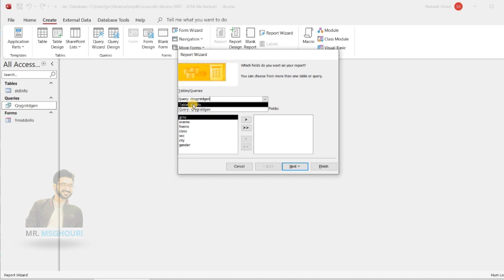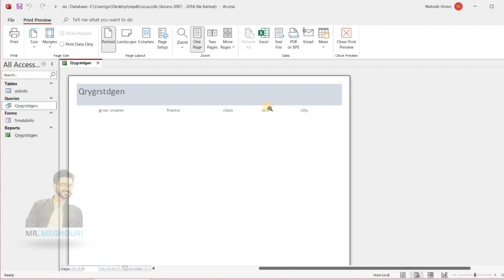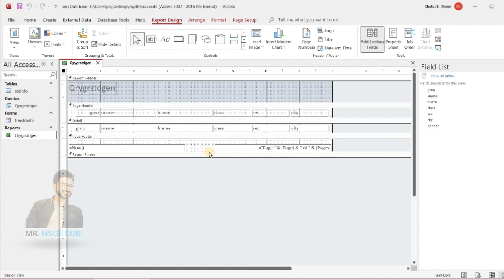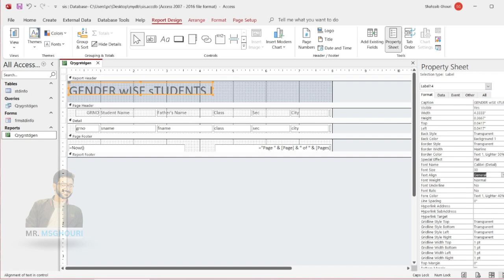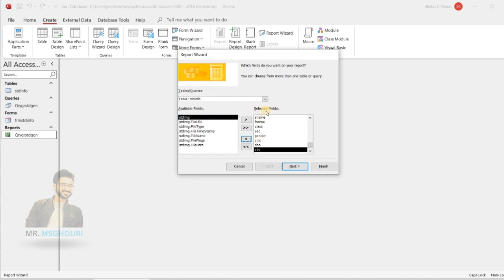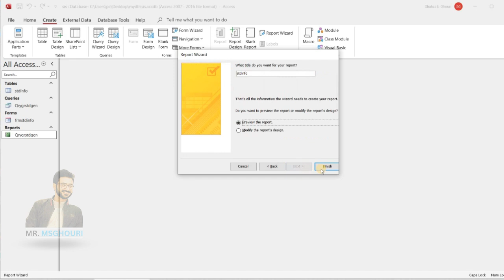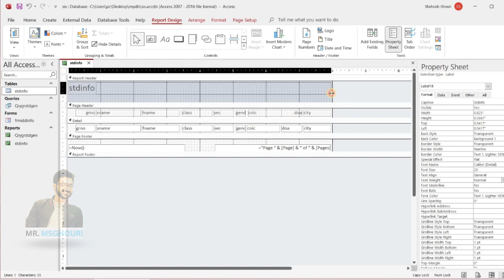How to create a Report? | Ms Access Lecture 5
Welcome in Microsoft Access Course
In this lecture Students will be able to learn about How to create report in ms access?

More Course from MR MSGhouri